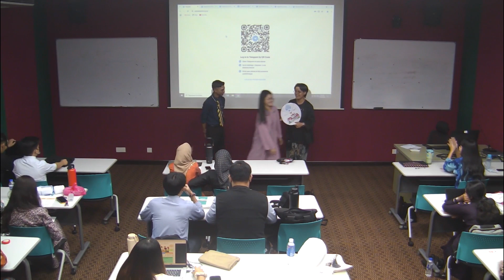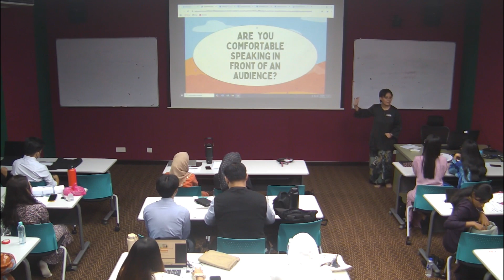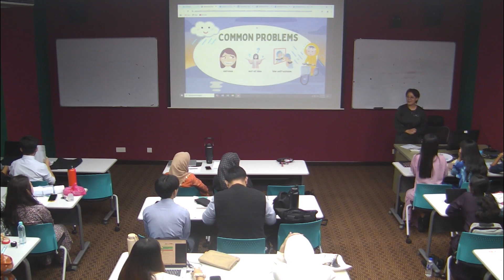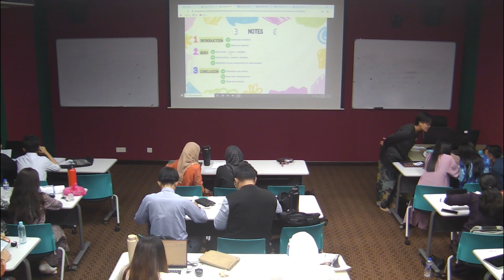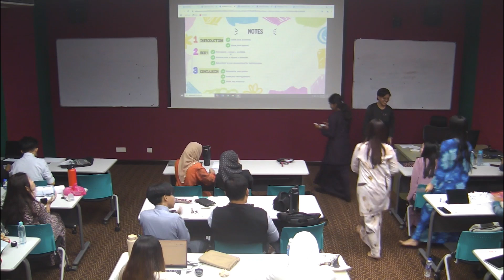Mikroteaching ( 9 Dis 2024 ) - Ezlynn Lee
Kumpulan : Group 2
Tarikh : 9 Dis 2024
Masa : 3.00pm - 3.30pm
Student 1 : Ezlynn Lee
Pensyarah : Dr. Hema Vanita a/p Kesevan